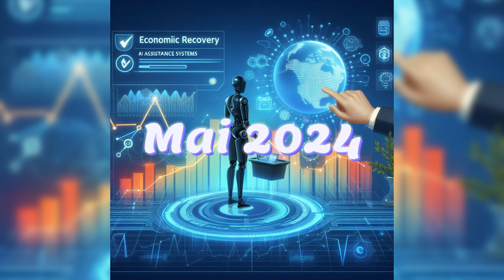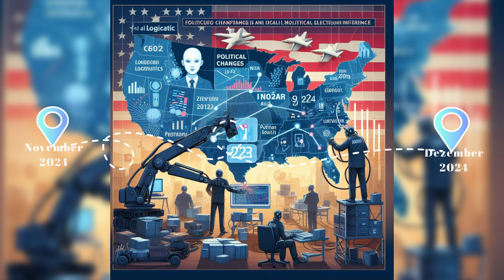Prognose für 2024 - Ein Blick in die Zukunft!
🌟 Willkommen bei Bewusstsein TV! Dein Blick in die Zukunft 2024 🚀

Tauche ein in unsere faszinierende Vorstellung einer möglichen Zukunft im Jahr 2024!
🌐💡 Erfahre, wie technologische Entwicklungen und gesellschaftliche Trends das kommende Jahr prägen könnten. Von der Integration von Künstlicher Intelligenz in Gesundheit
und Bildung bis hin zu bahnbrechenden Fortschritten in erneuerbaren Energien – hier erfährst du, was uns möglicherweise erwartet! 🌍🔮

**Monatsübersicht:**
- Januar 2024: Politische Turbulenzen und KI im Gesundheitswesen 🌐👩‍⚕️💼

- Februar 2024: Medizinische Durchbrüche und VR im Tourismus

- März 2024: Technologischer Fortschritt und erneuerbare Energien 🌐💡🤖

- April 2024: Nachhaltigkeit und Virtuelle Realität in Bildung 🌿📚🎓

- Mai 2024: Wirtschaftliche Erholung und KI-Assistenzsysteme

- Juni 2024: Sportliche Großereignisse und Grüne Technologien 🏅🌏💚

- Juli 2024: Reiseerlebnisse und KI in der personalisierten
Medizin ✈️🏥🤖

- August 2024: Smart-Home-Revolution und Datenschutzdebatten

- September 2024: Klimawandel und Medizinische Forschung
durch KI 🌍💉📖

- Oktober 2024: Technologische Innovationen und Nachhaltige
Praktiken 🤖🌿🌐

- November 2024: Politische Veränderungen und KI in der
Logistik 🗳️🌐🔗

- Dezember 2024: Globale Zusammenarbeit und Nachhaltige
Innovationen 🌐🤝🌍

🔮 **Hinweis: Diese Darstellungen sind Prognosen, die von unterschiedlichen KI Modellen generiert wurden und sollen lediglich eine kreative Vorstellung der möglichen Zukunft bieten.
Bewusstsein TV übernimmt keine Haftung für die Richtigkeit oder
Vorhersagbarkeit dieser Szenarien.**

👇 Was denkst du über unsere Zukunftsvisionen? Kommentiere unten und teile uns deine Gedanken mit!

Euer Feedback und eure Unterstützung bedeuten uns sehr viel! 🌟🙏

Folgt uns auch auf unseren Social-Media-Kanälen bei Facebook, Instagram, Telegram, Spotify und YouTube, um immer auf dem neuesten
Stand zu bleiben und keine Neuigkeiten zu verpassen. 📲✨

Vielen Dank, dass ihr Teil unserer Bewusstsein TV-Community
seid. 📚❤️

Euer Team von Bewusstsein TV 🌈📺